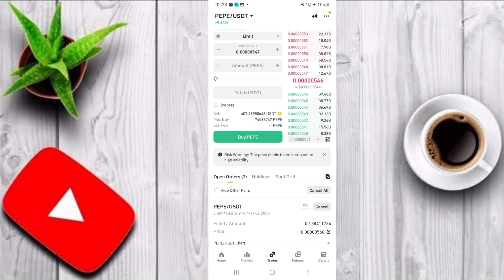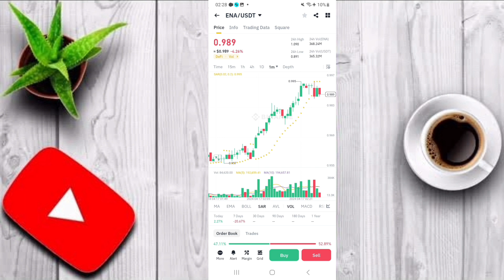Binance Spot Trading Earn Daily $50 | Crypto Trading Live Proof | (Hindi/Urdu)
Welcome to an enriching exploration of Binance Spot Trading, where we unlock the strategies that can help you earn a daily profit of $30. Presented in Hindi/Urdu, this tutorial is more than just theoretical insights—it's a live proof of successful crypto trading on the Binance platform.

Journey into Binance Spot Trading:

Embark on a journey into the world of Binance Spot Trading, one of the most dynamic and rewarding aspects of the crypto market. We go beyond the basics, offering practical strategies that have been tested and proven for earning a consistent daily profit.

Daily $30 Earnings—Live Proof:

Witness the power of effective trading strategies as we present live proof of earning a daily profit of $30 through Binance Spot Trading. Our transparent and real-time demonstration aims to inspire and guide you on your own path to financial success in the crypto space.

Key Highlights:

Hindi/Urdu Accessibility: Language should never be a barrier to learning. This tutorial is presented in Hindi/Urdu to ensure that a diverse audience can easily comprehend and implement the strategies discussed.

Spot Trading Mastery: Uncover the secrets of mastering spot trading on Binance. From entry and exit points to leveraging trading signals, we delve into the specifics that contribute to a successful daily profit routine.

Live Trading Proof: This isn't just theory; it's a live demonstration of the strategies in action. Watch and learn as we navigate the Binance platform, showcasing the steps that contribute to a daily profit of $30.

Aspiring Traders: If you're new to crypto trading, this tutorial provides a practical introduction to spot trading on Binance, demonstrating how to turn theoretical knowledge into tangible profits.

Experienced Traders: For those with some trading experience, our live proof serves as inspiration and might introduce you to new strategies for maximizing daily profits on Binance.

Binance Enthusiasts: If you're specifically interested in the Binance platform, this tutorial offers valuable insights into earning a daily profit, backed by live proof.